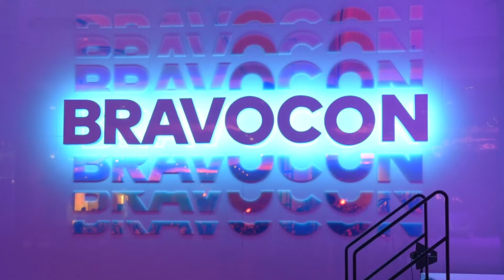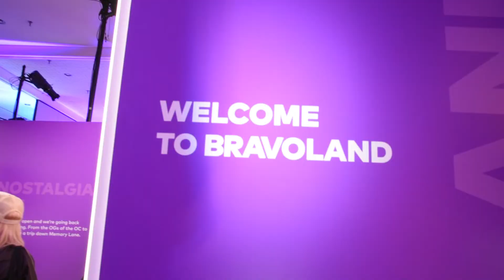BravoCon Day Three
Emily Brickel Edelson and Jordan Edelson, co-founders of Chic Sketch, as well as their team attended BravoCon 2022 where Bravo fans got to get sketched in a Real Housewife reunion look of choice at the Chic Sketch booth! Emily even got to hand Real Housewife of Salt Lake City, Meredith Marks, a copy of her reunion look sketch! See more of the BravoCon fabulousness in the videos from days two and three.